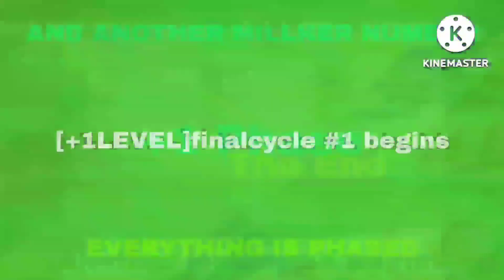Numbers 0 to Whatever - SP #1